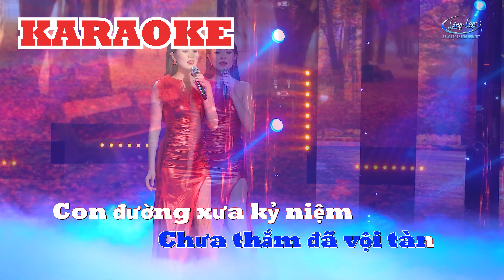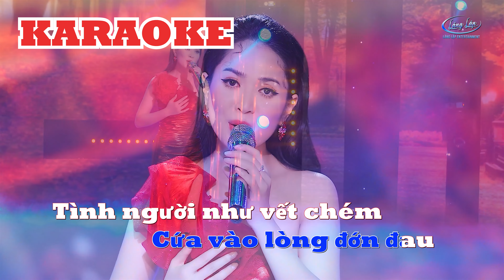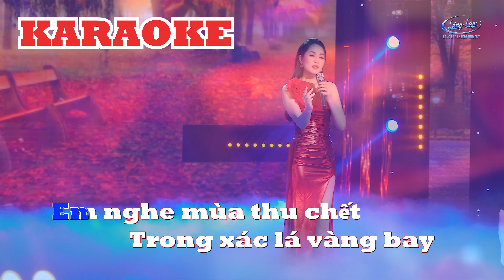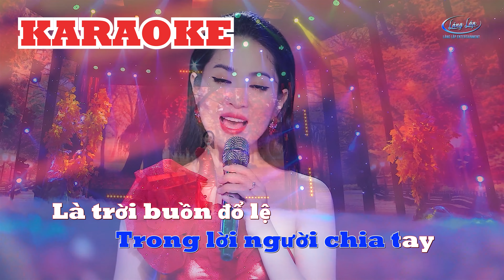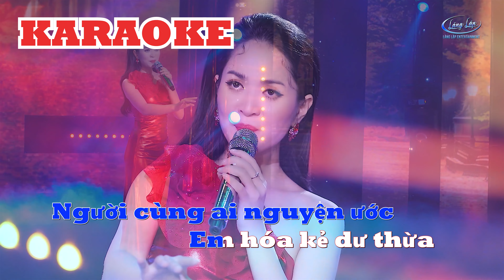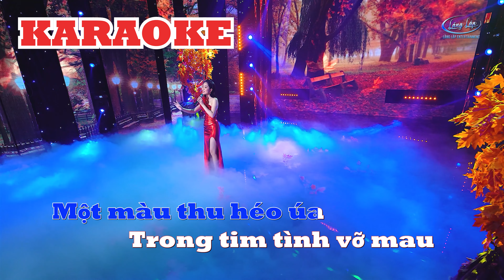MÙA THU CHẾT - DUYÊN QUỲNH KARAOKE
© Bản quyền thuộc về Lăng Lập Entertainment
© Copyright by Lăng Lập Entertainment  ☞ Do not Reup